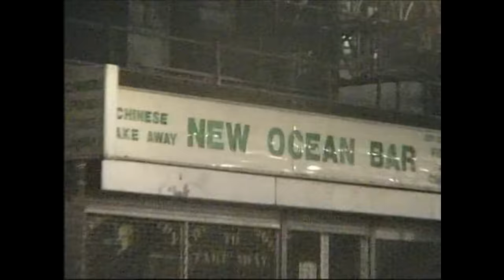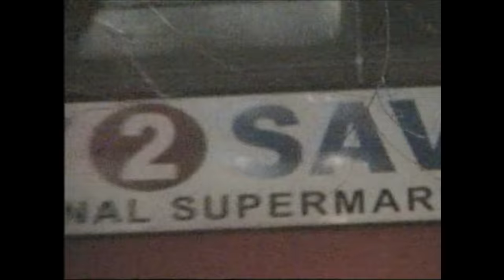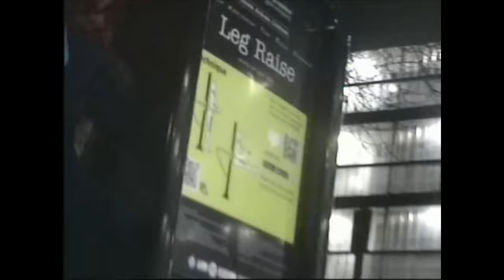GeeYou - Bando [Settings] Ft. Young Adz (Official Music Video)